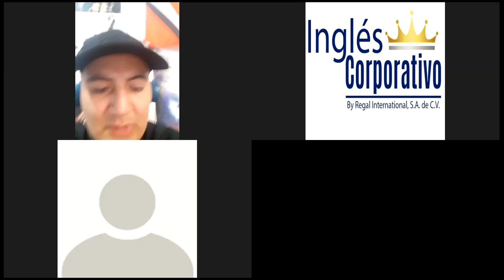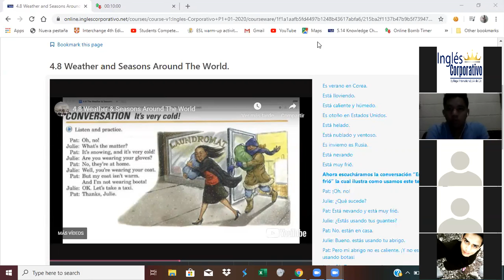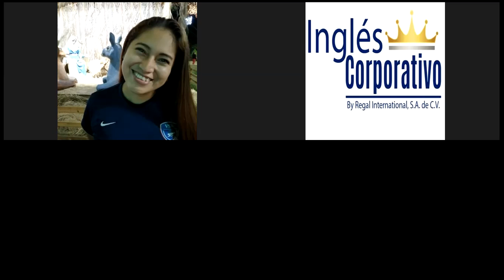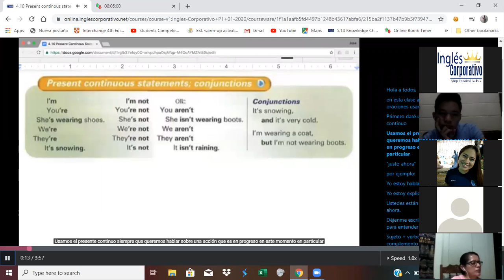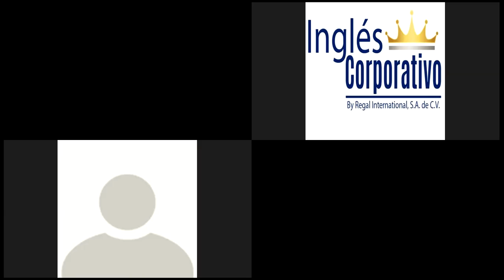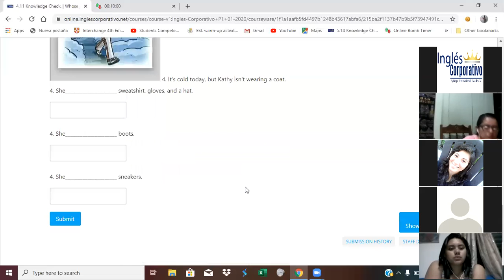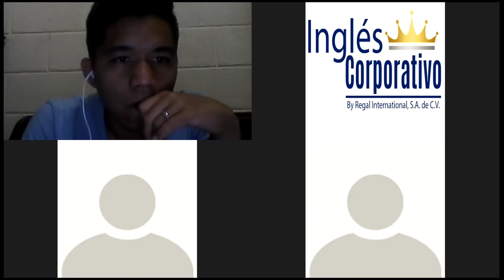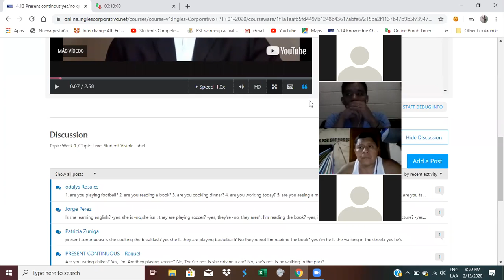Ingles Corporativo- Using Present Continous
In this lesson participants will be able to listen to a conversation about families using present continous.

En esta clase los participantes serán capaces de escuchar una conversación sobre parentescos usando el presente continuo.